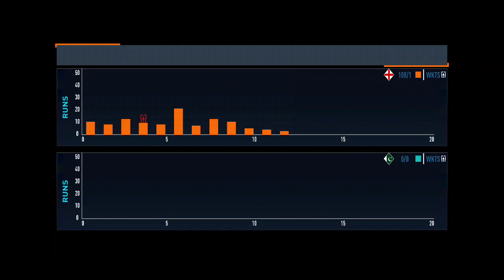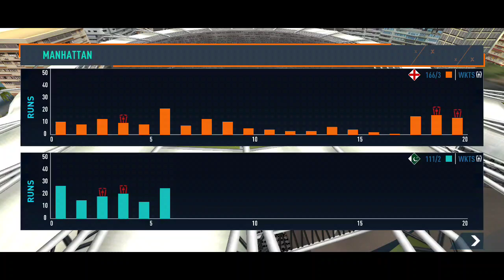🔴❗ LIVE ❗🔴🏏 England Vs Pakistan T20 From Mombai Stadium 🏟️🎯 Thrilled to see the Match